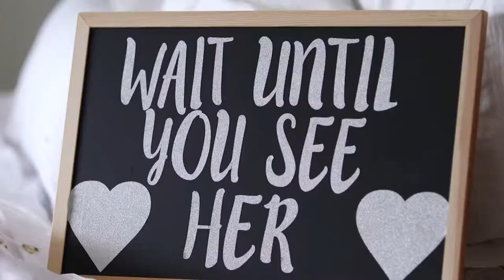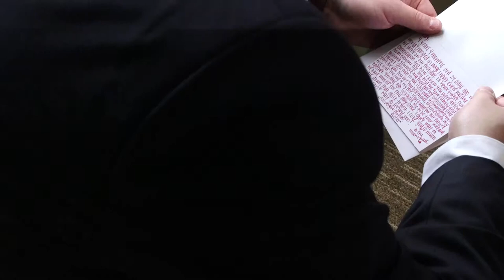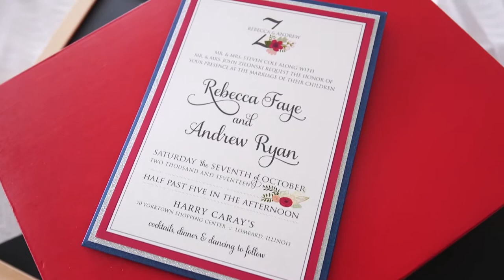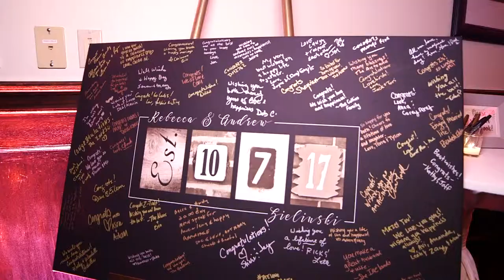Becca and Andy's Wedding Short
The love these two Cubs fans feel for each other was palpable when Becca and Andy promised to
commit to each other all the rest of their days in a simple ceremony in the Westin Hotel in Lombard. Like
their favorite baseball team winning the World Series, it was a day they had waited for all their lives, and
it met all expectations.

Ceremony + Reception: Harry Caray's Lombard